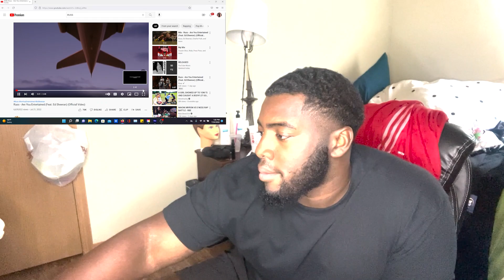Russ - Are You Entertained (Feat. Ed Sheeran) | REACTION